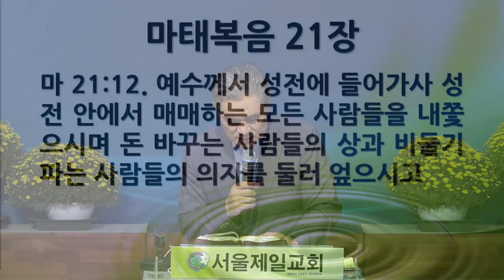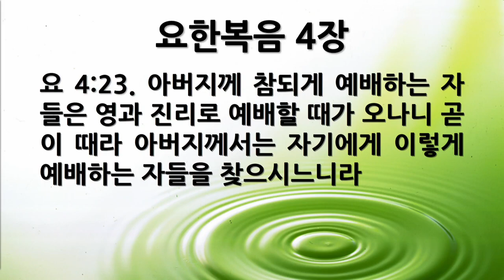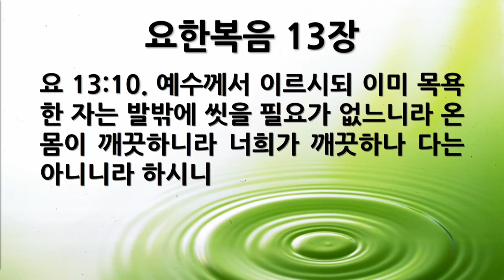[새벽묵상] "마 21:12-17, 성전 청결의 본질적 의미" 2022-09-14 수요일 [서울제일교회]